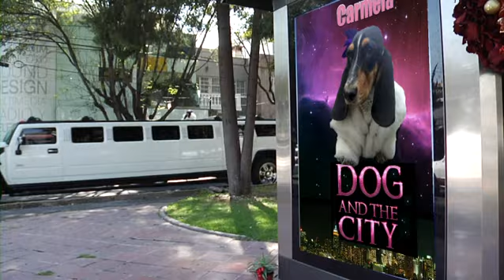El sueno de Carmela